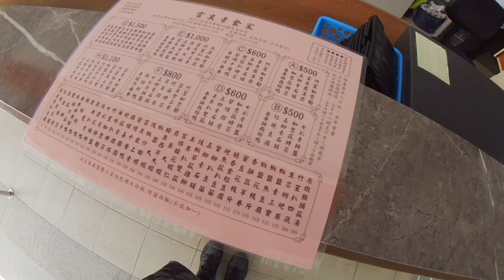粉嶺半日遊｜坪輋｜雲泉仙館｜荷花池｜坪洋壁畫村｜七彩壁畫屋｜香港假日好去處推介｜情侶打卡必去景點｜香港最佳打卡好去處｜打卡新熱點｜情侶好去處 ｜假日好去處｜香港好去處【廣東話｜中文字幕】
👇章節 :
00:00  本集精采片段
00:09  交通
00:20  雲泉仙館
08:54  坪洋壁畫村
14:15  鳴謝

雲泉仙館位於香港新界粉嶺,是一個集自然山水、古建築、素食餐飲於一體的休閒勝地。園區內有優美的荷花池、潺潺流水,配合精美的仿古建築,營造出一派恬靜祥和的氛圍,讓遊客遠離塵囂,放鬆心情。
雲泉仙館供應各種精心製作的素食佳餚,讓素食者能夠品嘗到美味可口的齋菜。園區設計融合了中式傳統庭院風格,流露出韻味盎然的氣質。
園區提供免費泊車服務,更是附近村民的好去處,可在附近的小店購買各種當地特產,物美價廉。無論是單獨遊覽,還是全家出遊,雲泉仙館都是一個非常理想的選擇。

交通方便，粉嶺站C出，52k小巴 直達門口。